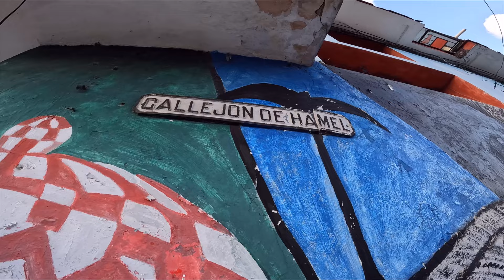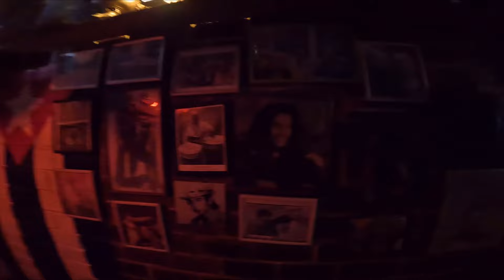Callejon de Hamel 🇨🇺 | FULL WALKING TOUR | Havana Cuba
Have you ever heard about Callejon de Hamel in Havana? No? Let's walk through this amazing artistic street.